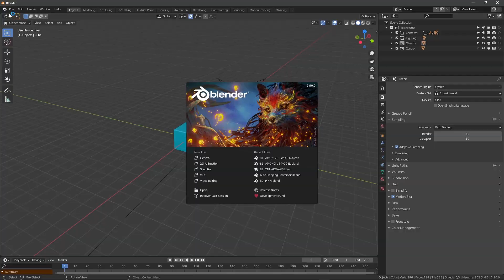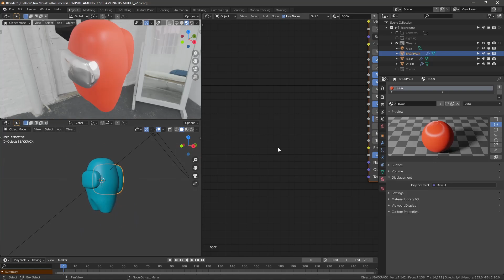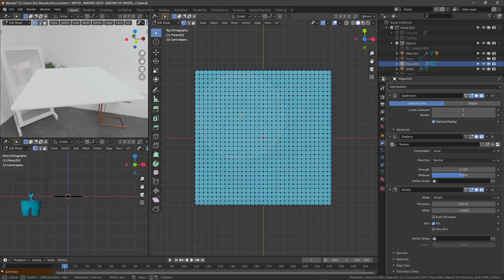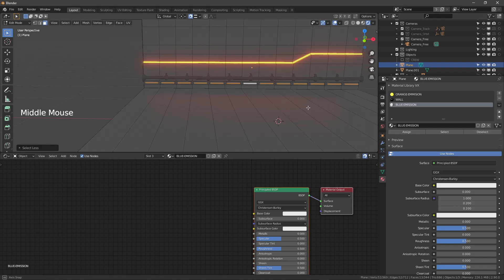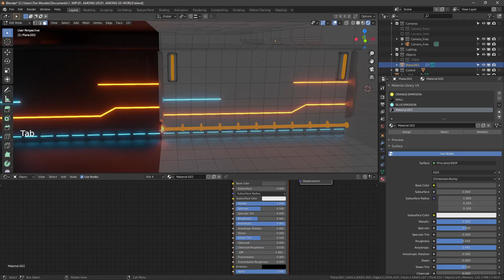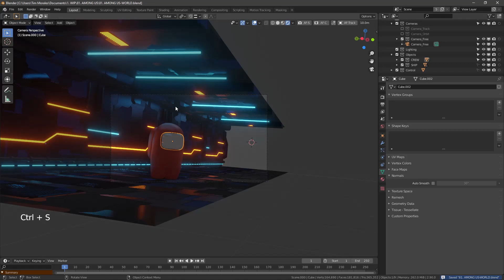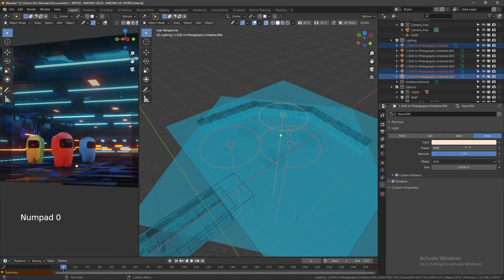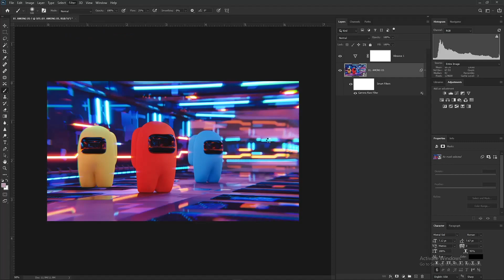Among Us | Creating Sci-fi scene in Blender (Timelapse)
Hello!
Kumusta?

I've been playing among us for a while and it was fun. Although I'm bad at it lol and I decided to model the characters and make a sci-fi-ish  scene in Blender.

Timestamps
0:00 - Intro.
0:06 - Modelling characters.
1:08 - Materials and Shaders.
1:56 - Modelling the Dead Body, bones and blood.
3:26 - Creating hallway.
6:18 - Camera composition.
7:03 - Compositing and Test Render.
7:13 - Scene lighting.
7:58 - Creating the cafeteria.
9:00 - Test render in Eevee.
9:42 - Color grading in Photoshop.
10:04 - Final Result (Rendered in Cycles).
10:14 - Outro.

Keep safe!